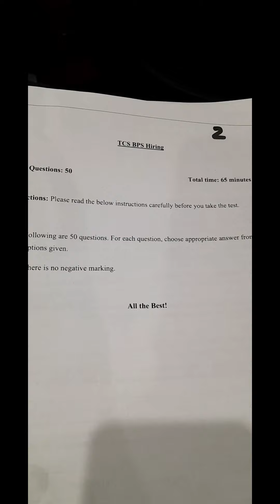dailyvlog trendingvideo tcs exam job interview struggl fresher aftergraduation struggleforajob